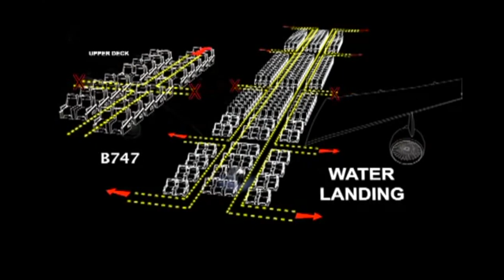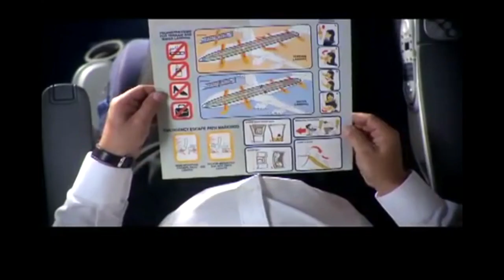Philipine Airlines Safety in Reverse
Credit to the original uploader.